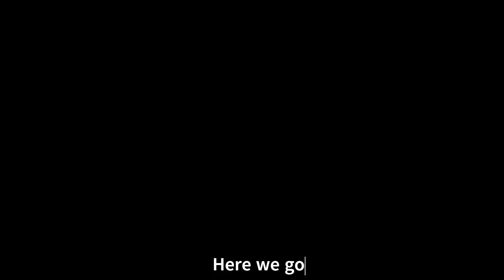Dark Souls Part 52 - Holiday in Paris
I have been to the Paris Catacombs. Luckily there were no necromancers and no Pinwheel.